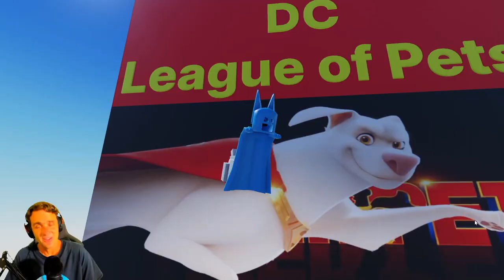ROBLOX DC LEAGUE OF SUPER PETS BATTLE FOR THE CITY ! || Roblox Gameplay || Konas2002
Roblox DC League of Super Pets had to help defend the city from a giant evil Ben and evil Noob and evil Floopa that were out to destroy it !

Roblox Batman, Spiderman, Wonder Woman, Superman, Mario and even Glamrock Freddy Fazbear from FNAF Security Breach had to use their Super Pets from DC League for Superpets to rescue the city from a giant evil Floppa, Ben and Noob !